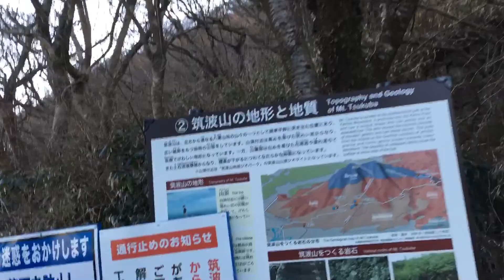2021/12/18 登山6 筑波山